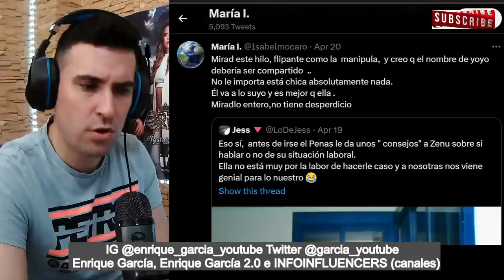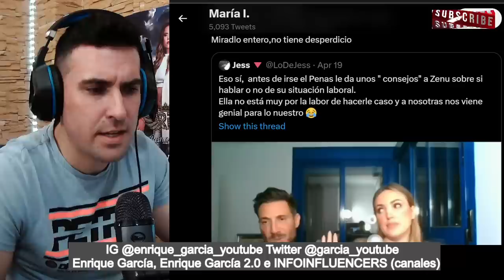🚨FILTRAN el último VÍDEO, antes de la RUPTURA donde Antonio David ACONSEJABA a Marta Riesco